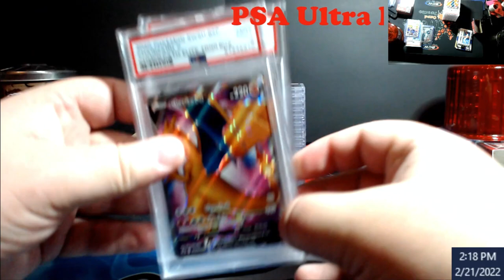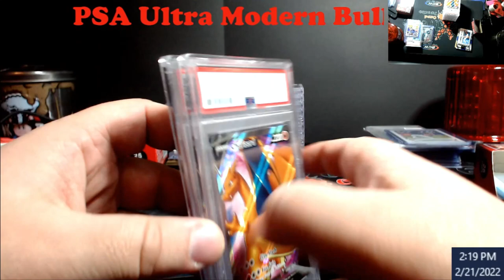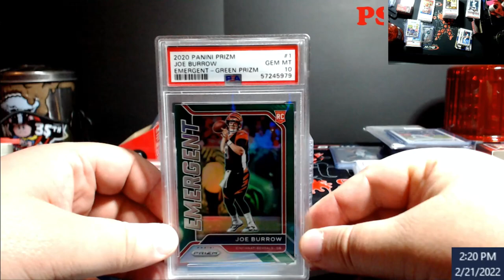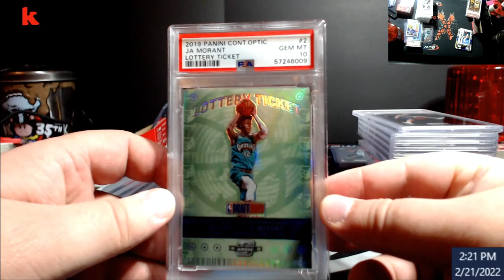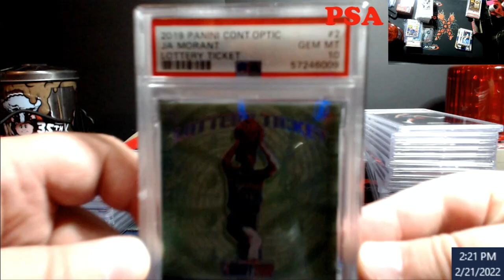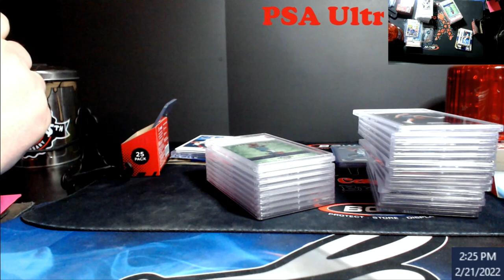PSA Ultra Modern Submission Reveal from March 30, 2021 Research & ID Date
1811 N Dixie Ave #104

Who do I collect:
Roberto Clemente
Michael Jordan
Nolan Ryan
Sidney Crosby
Vintage Cards